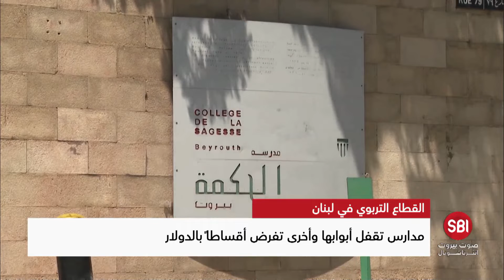القطاع التربوي الخاص يواجه باللحم الحي الدولرة تغلق مدارس وتهجّر مدرّسين